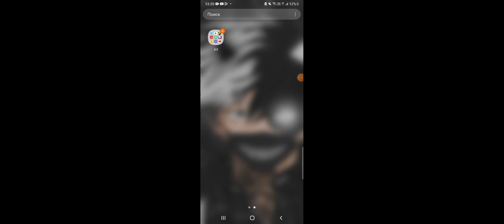23 октября 2022 г.